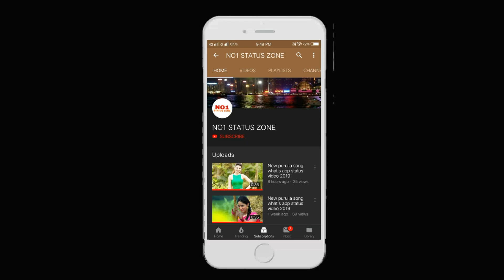Purulia jhumur song what's app status video